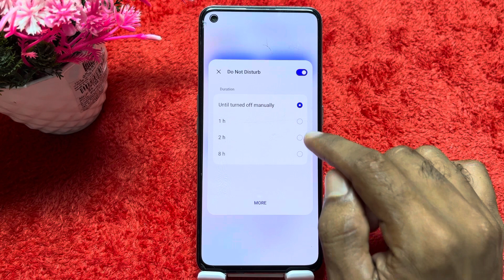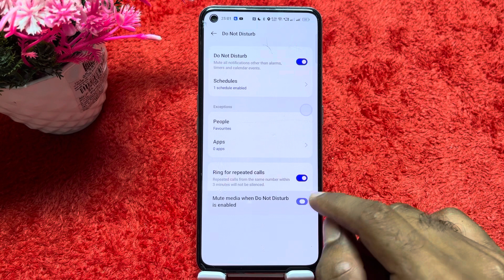How to enable do not disturb in Realme 11 5G , Realme 11 5G Mein DND Kaise enable Karen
How to enable do not disturb in Realme 11 5G ,
Realme 11 5G Mein DND kaisi Eneble Karen,
How to, enable, DND in Realme 11 5G ,
Do not disturb ,setting, in Realme 11 5G ,
Change ,do not disturb, setting in Realme 11 5G ,
Realme 11 5G Mein Do not disturb ,Kaise enable Karte Hain,
How to change DND ,setting in Realme 11 5G ,
How to activate ,DND setting in Realme 11 5G ,
Realme 11 5G ,Mein DND Kaise enable Karen,
Realme 11 5G Mein Do not disturb ,kaise use Karen,